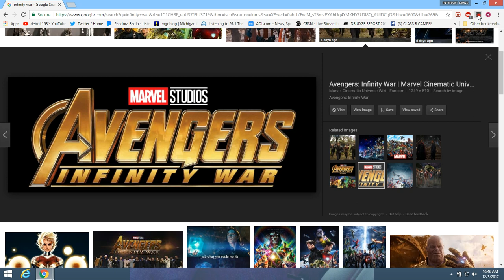breaking news. look for the avengers infinity war trailor 2. to come out before black panther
just heard the news.  trailer 2 feb before black panther